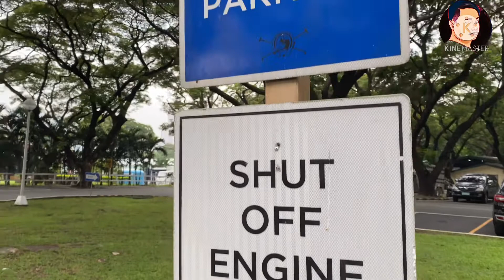CITY DRIVER MANILA